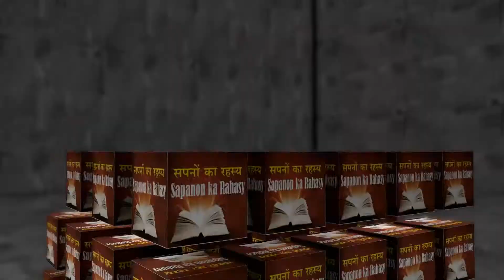सपने में बेड़ी की व्याख्या || sapane mein bedee kee vyaakhya || सपने में बेड़ी का अर्थ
सपने में बेड़ी की व्याख्या
सपने में बेड़ी देखना
सपने में बेड़ी का अर्थ
सपने में बेड़ी गिफ्ट करना
सपने में बेड़ी खरीदना
सपने में बेड़ी banana
sapane mein bedee kee vyaakhya
sapane mein bedee dekhana
sapane mein bedee ka arth
sapane mein bedee gipht karana
sapane mein bedee khareedana
sapane mein bedee banan

Seeing the paws in dreams
To see the barrel in the dream
Dreaming of a dream
Putting the bar in the dream
Dreaming of dreams
Seeing police in dreams
Dreaming of dreams
To see the trumpet in the dream
To be dreamed
The interpretation of the viewer in dream
Tie in the dreams
Watching the piles in the dream
Barrel
जीवन में
हर कोई
सपना देखता है
और हर कोई चाहता है
 वर्तनी की व्याख्या निर्धारित करें
यही कारण है कि हमने इस चैनल को बनाया है
ताकि आप अपने सपने की व्याख्या समय पर प्राप्त कर सकें
हमारे साथ जुड़ा रहने के लिए कृपया हमारे चैनल की सदस्यता लें
jeevan mein
har koee
sapana dekhata hai
aur har koee chaahata hai
 vartanee kee vyaakhya nirdhaarit karen
yahee kaaran hai ki hamane is chainal ko banaaya hai
taaki aap apane sapane kee vyaakhya samay par praapt kar saken
hamaare saath juda rahane ke lie krpaya hamaare chainal kee sadasyata len
ജീവിതത്തിൽ
എല്ലാവർക്കും
ഡ്രീംസ്
എല്ലാവർക്കും ആഗ്രഹമുണ്ട്
 അക്ഷരപ്പിശകിന്റെ വ്യാഖ്യാനം നിർണ്ണയിക്കുക
അതുകൊണ്ടാണ് ഞങ്ങൾ ഈ ചാനൽ സൃഷ്ടിച്ചിരിക്കുന്നത്
നിങ്ങളുടെ സ്വപ്നത്തിന്റെ വ്യാഖ്യാനം സമയബന്ധിതമായി നിങ്ങൾക്ക് കിട്ടുന്നു
ഞങ്ങളുമായി ബന്ധം നിലനിർത്താൻ ഞങ്ങളുടെ ചാനലിൽ സബ്സ്ക്രൈബ് ചെയ്യുക
jīvitattil
ellāvarkkuṁ
ḍrīns
ellāvarkkuṁ āgrahamuṇṭ
 akṣarappiśakinṟe vyākhyānaṁ nirṇṇayikkuka
atukeāṇṭāṇ ñaṅṅaḷ ī cānal sr̥ṣṭiccirikkunnat
niṅṅaḷuṭe svapnattinṟe vyākhyānaṁ samayabandhitamāyi niṅṅaḷkk kiṭṭunnu
ñaṅṅaḷumāyi bandhaṁ nilanirttān ñaṅṅaḷuṭe cānalil sabskraib ceyyuka
in life
Dreams
And everybody wishes
 Determine the interpretation of the spell
That's why we've made this channel
So that you can get the interpretation of your dream timely